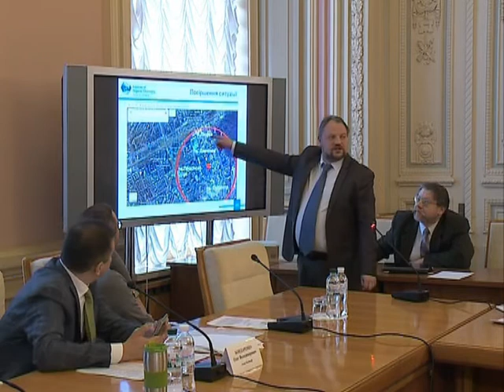Круглий стіл: «Шляхи вирішення екологічних проблем у м. Києві» 25.02.2020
«Круглий стіл» на тему: «Шляхи вирішення екологічних проблем на території та об’єктах колишнього ВАТ «Радикал» у м. Києві»